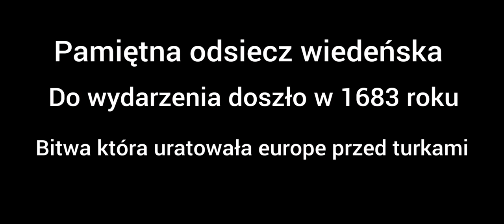Polish winged hussars under vienna. Two steps from hell - Victory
Nowy film na kanale. Dzisiaj film przedstawiający polską husarie w bitwie pod wiedniem.
Film zmontowany w: inshot
Muzyka: Two steps from hell - Victory